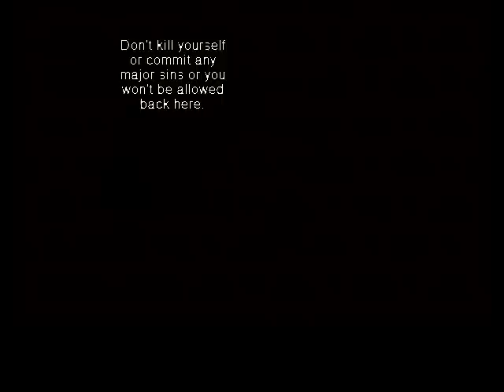Let's Play Back from the Grave part 3 - Resurrection(part 3)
Here is an extra let's play I decided to do. It's an LP of Back from the Grave by Striker, and Striker is also helping me commentate.